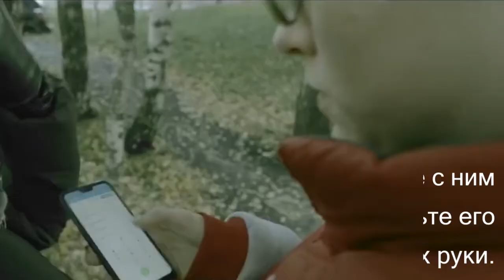5 правил оказания первой помощи, которые стоит знать всем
Если вы окажетесь в ситуации, когда другому человеку будет срочно нужна первая медицинская помощь — вы знаете, что делать.